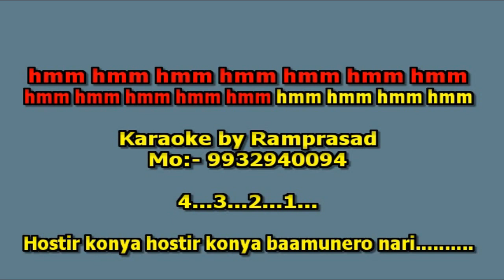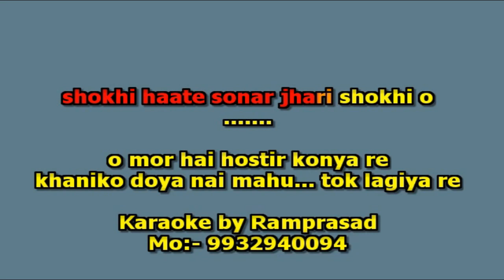Hostir konnya Hostir konnya Customized karaoke 9932940094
karaoke by Ramprasad
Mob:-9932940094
Hindi & Bengali Karaoke
karaoke,
hindi karaoke,
bengali karaoke,
bangla karaoke,
Hastir konnya Hostir konnya Customized karaoke,
Hastir konnya Hostir konnya,
Hastir konnya Hostir konnya karaoke,
Hostir konnya Hostir konnya Customized karaoke,
Hostir konnya Hostir konnya,
Hostir konnya Hostir konnya karaoke,